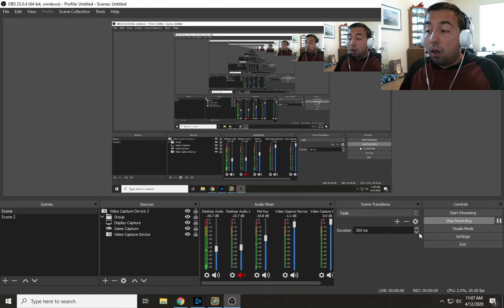Big Mage still strong even in the middle of 2020 Episode # 26 | Wild Hearthstone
I made this deck for fun. I opened my collection and decided to put in every amazing card i could think of. By the end of creating this deck. I had 29 cards and Frost Lich Jaina :)